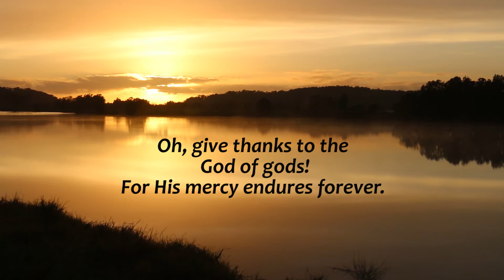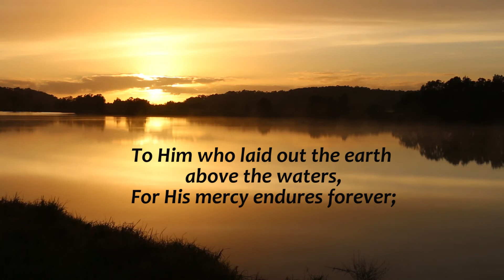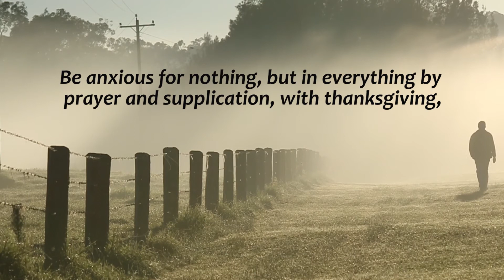Daily Devotional - gratitude can change your life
Gratitude can have a profound impact on you and those around you. In this short Bible devotional, see what leading researchers say can make a difference to your life and also look at inspiring verses from the Bible about being thankful.

Key Bible texts include:
Psalms 136:1-9
Psalms 100:4-5
Philipians 4:6-7

Glimpses of God